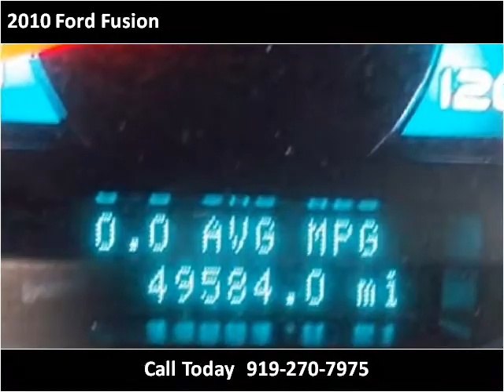2010 Ford Fusion available from Matthew's Motors Inc.